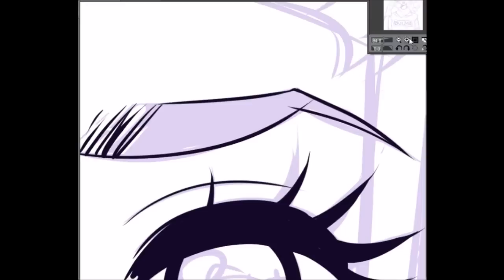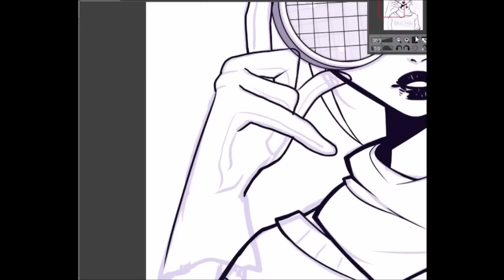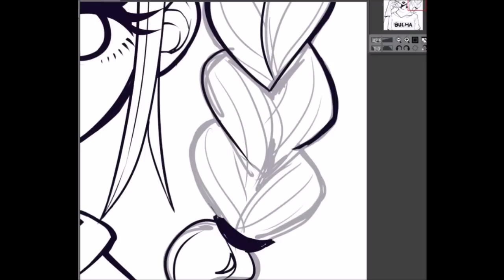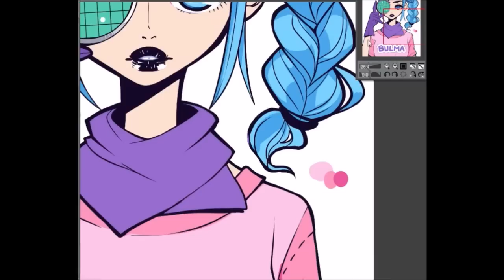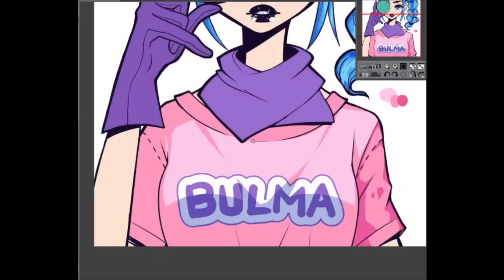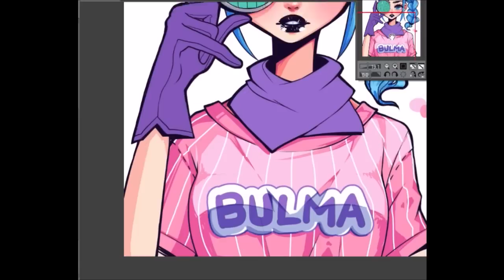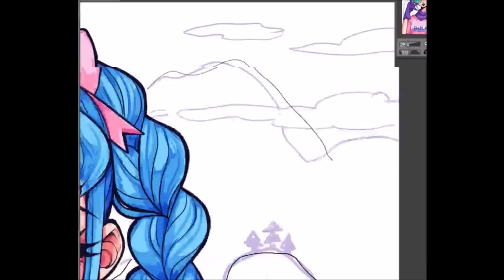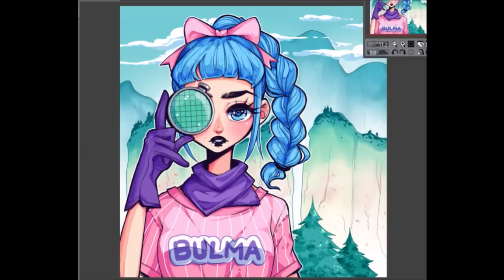BULMA (Inking and Colouring)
It's been a while since I've posted anything here, so sorry! ;-; I know it's super long, but I hope you like this Dragon Ball fanart :)
Software: Manga Studio 5
Tablet: Wacom Cintiq 12WX

Please check me out on other social sites!